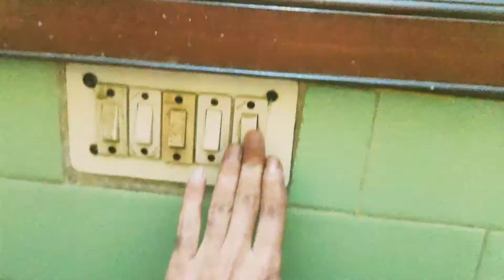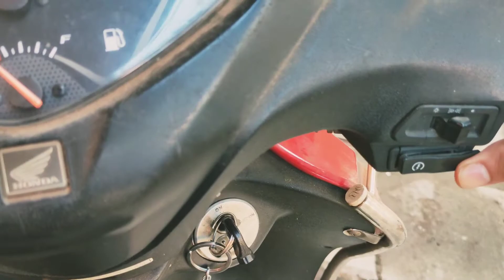My pre-workout meal + RAW CHEST WORKOUT | VLOG #2 | NAYAK FITNESS